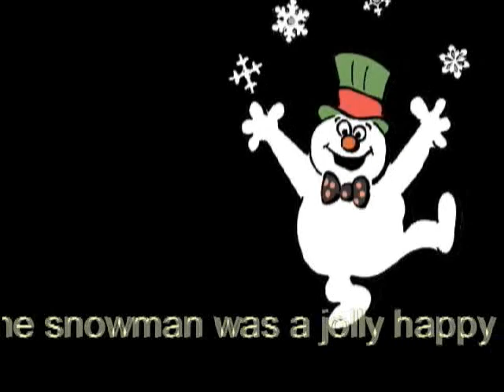The Lion, the Witch and the Wardrobe at Adventure Theatre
Based on the story by C.S. Lewis
Dramatized by Le Clanché Du Rand

The story of the never-ending war between good and evil, Narnia is a land frozen in eternal winter; a country waiting to be set free. Four adventurers step through a wardrobe door and into a land enslaved by the power of the White Witch. But when almost all hope is lost, the return of the Great Lion, Aslan, signals a great change and a great sacrifice. Watch as two actors portray all of the favorite characters from this classic.